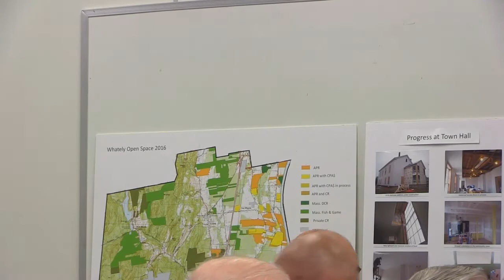Whately Selectboard Meeting June 13th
A meeting of the Whately Selectboard, recorded on June 13th